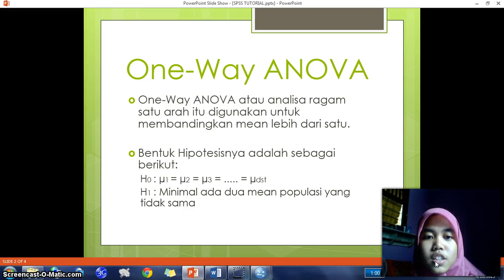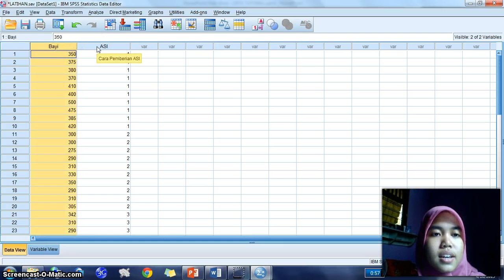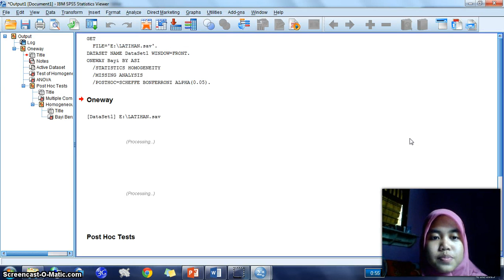Tutorial SPSS: One-Way ANOVA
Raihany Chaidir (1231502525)